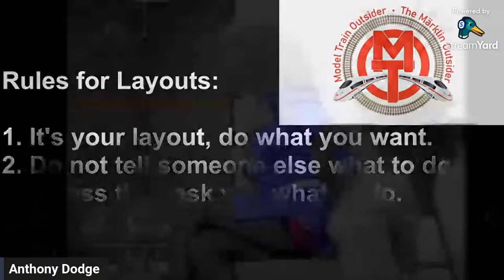The Outsider Insider Live #209: Because I'm Not Like Anybody Else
Another Week has passed.  Hope you all Enjoyed the Monday Steam experiment, even if it did not go as desired.

Trains Today:
1. ÖBB/Austrian Railjet pulled 1116 Taurus/E64 (Roco)
2. ÖBB/Austrian IC/EC coaches (Roco & Märklin)  pulled by ÖBB Red 1116/E64 Taurus  (Roco)
3. ICE3 (Märklin)
4. Container Freight pulled by DE-AC33C Blue Tiger loco (Mehano)
5. Flixtrain short express Regio pulled by BR193 Vectron (Märklin)
6. DB Regio DoSto coaches pulled by BR102/Skoda 109 (Märklin)

On the Floor (OO)
7. LNER Azuma Class 800 (Hornby)
8. IC125 Swallow Livery 43s (Hornby)